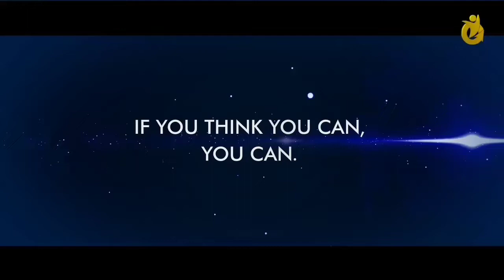KNOW THY LIMIT अपनी मर्यादा जानो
One must know where to keep ourselves in limit.

Twitter.com/rajshelkesir
Instagram.com/profrajshelke
Profrajshelke.blogspot.com